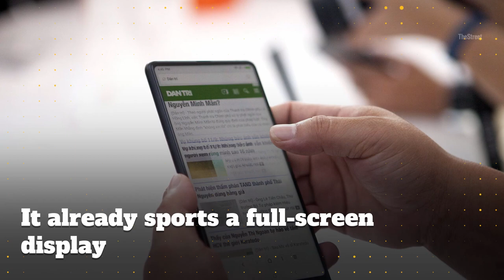Not Impressed with the New iPhone X or 8? Meet China's Xiaomi Mi Mix 2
Xiaomi may not ring a bell to many, but in China it sold more smartphone than Apple's AAPL  iPhones. The Mi Mix 2 a.k.a the 'iPhone 8 Killer' has a unibody carapace with ceramic curves and it's full-screen. The highest quality phone sells for 4,699 yuan ($720) and around $500 for the cheapest.

The phone isn't for sell in the U.S but works on American networks. China is the world's largest smartphone market, according to Counterpoint Research. Apple sales there have been declining for the past six months.